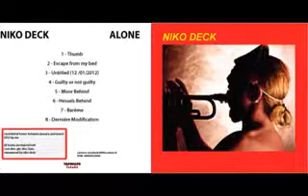niko deck transwaves.avi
improvisation with radio AM, stereo reverb system, speakers, microphone, elec. gtr